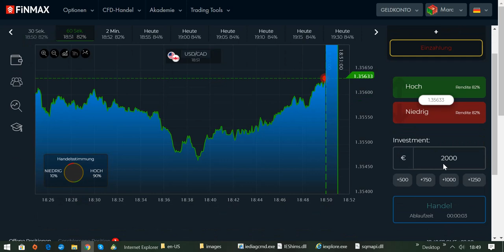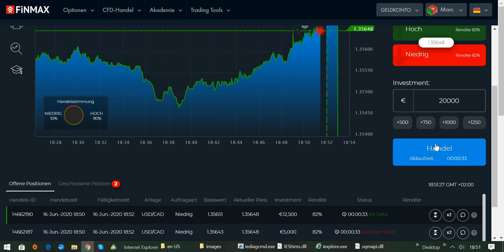International BO & CFD/FX Trading Academy - LIVE TRADING am Dienstagabend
Teste meine Kurse ohne Risiko mit der Zufriedenheitsgarantie.

Translated titles:
International BO & CFD / FX Trading Academy-TRADING EN VIVO el martes por la noche

International BO & CFD / FX Trading Academy-LIVE TRADING mardi soir

Academia Internacional de Negociação BO & CFD / FX-TRADING AO VIVO na terça-feira à noite

International BO & CFD / FX Trading Academy-LIVE TRADING on Tuesday evening

Akademia Ndërkombëtare e Tregtisë BO & CFD / FX-TRADING LIVE të martën në mbrëmje

أكاديمية تداول BO & CFD / FX-تداول حي مساء الثلاثاء

国际BO＆CFD /外汇交易学院-周二晚上进行实时交易

國際BO＆CFD /外匯交易學院-週二晚上進行實時交易

International BO & CFD / FX Trading Academy-LIVE TRADING martedì sera

International BO＆CFD / FX Trading Academy-火曜日の夜のライブトレーディング